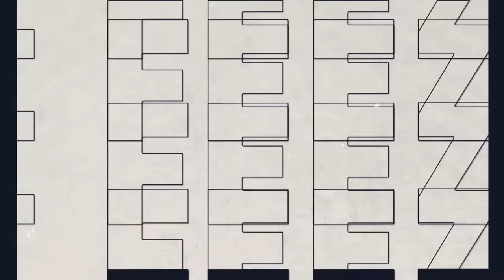TOOK HIS MANHOOD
VERY SAD STORY, but it’s real. I must let ppl know what reallly goes on the other side of the fence so they will make better decisions. This is a remake. I did this video a long time ago but I was new here and didn’t know the rules of keeping the story clean. I hope y’all enjoy this and it motivates someone to stay out the streets so they never end up in prison.